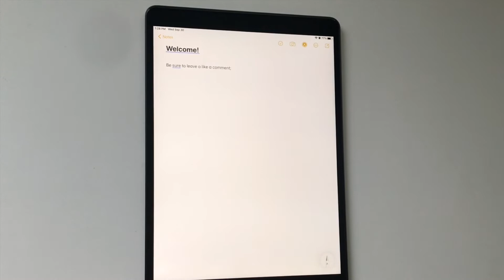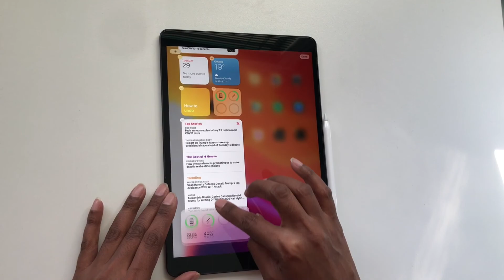How to Use Apple Pencil and Add Battery Percentage WIdget iOS 14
Learn how to use the Apple Pencil 1st Generation in iOS 14 and also how to add the battery widget that shows your battery percentage. In this video, I show you 8 quick tips on how to use your Apple Pencil on iPad in just 88 seconds!

Watch these very quick and easy tips for using your Apple Pencil in iOS 14 including how to make data detection links from your handwritten notes, meaning that your handwritten telephone numbers, email addresses, street addresses, and even dates and web links can all be actionable by clicking or holding for more options.

If you want to check out how much one of these accessories for iPad would cost or what the exact specifications are you can check them out using the links below:

PRODUCT
Apple Pencil 1st generation

Apple iPad Air (10.5-inch, Wi-Fi, 64GB)

Typecase Flexbook Touch Keyboard Case

Filming equipment owned and used for various videos:
Tripod - Flexible, Camera, Phone, 360°Ball Head, 12" Lightweight Octopus
Tripod - (Long Arm, Overhead, Stand Mount, Adjustable)
Tripod - AmazonBasics 60-Inch Lightweight with Bag
2-Head Continuous Studio Lighting Kit